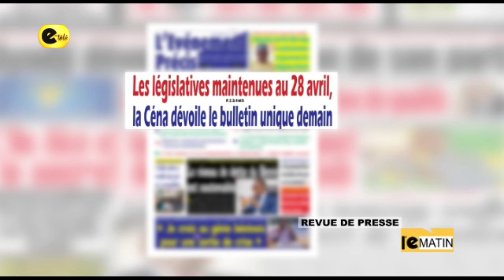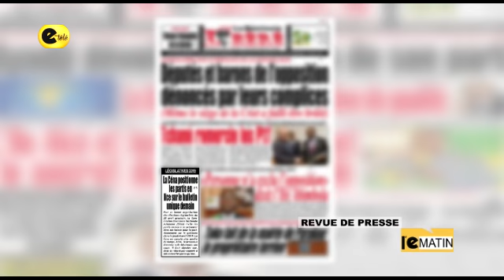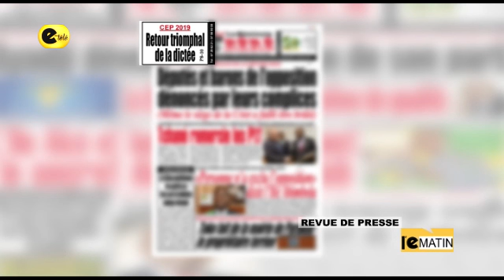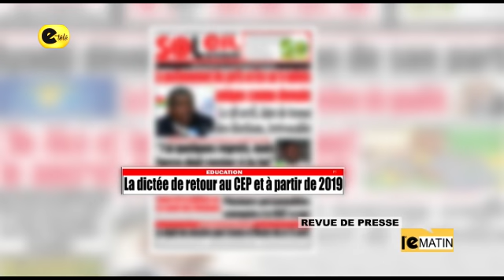REVUE DE PRESSE / 03-04-19